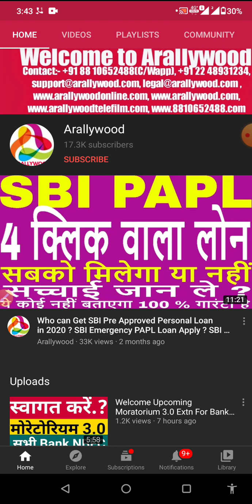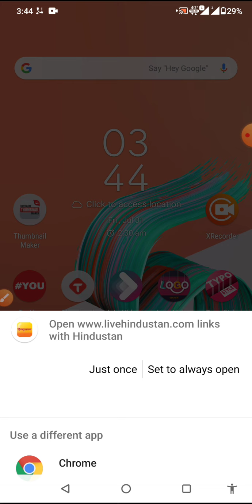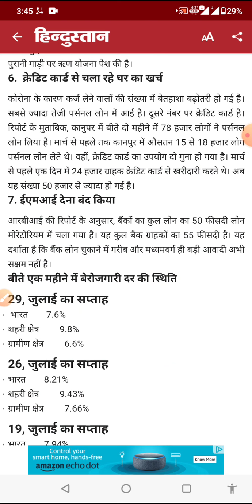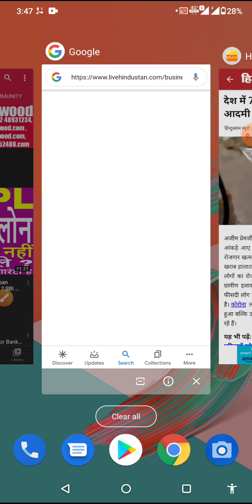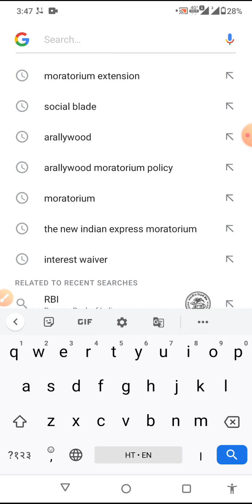EMI Stopped In Moratorium 3.0 Extn For Bank, NBFC, SBI, HDFC, RBL, ICICI, AXIS, PNB, Kotak, IDFC ?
Welcome Upcoming Moratorium 3.0 Extn For Bank, NBFC, SBI, HDFC, RBL, ICICI, AXIS, PNB, Kotak, IDFC ?